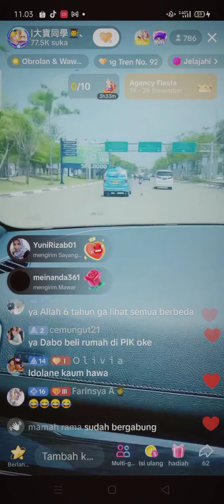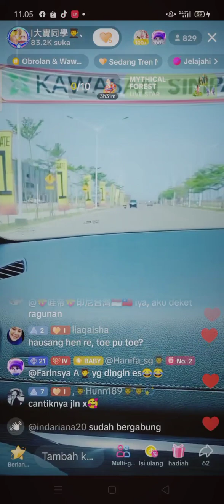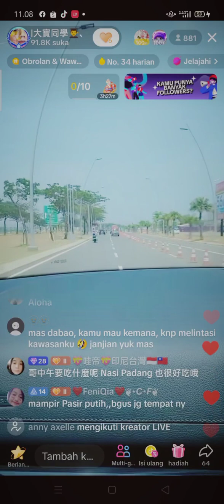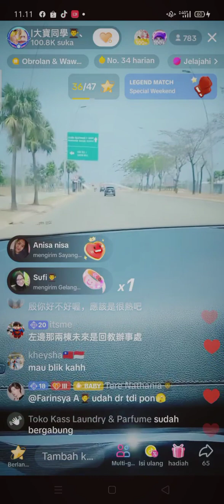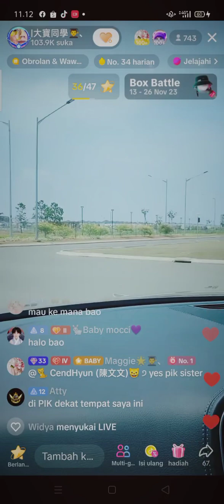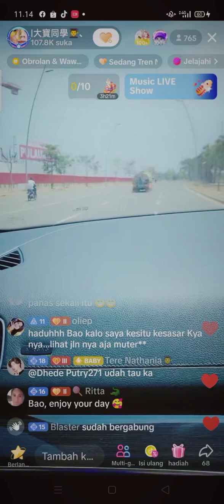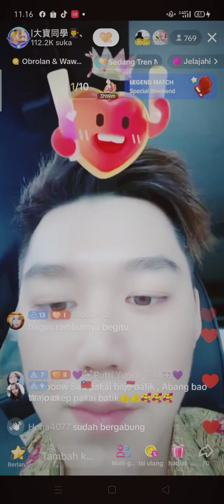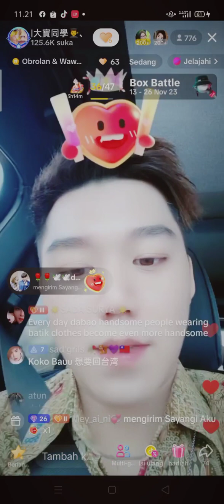masih edisi dabao di Indonesia jalan jalan ke pik#dabao#cemong wedding#cemong